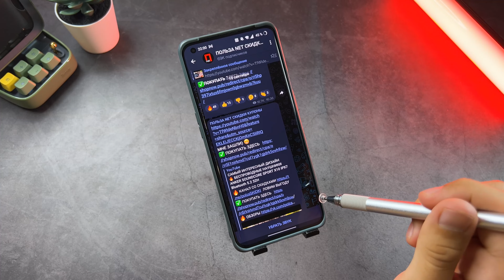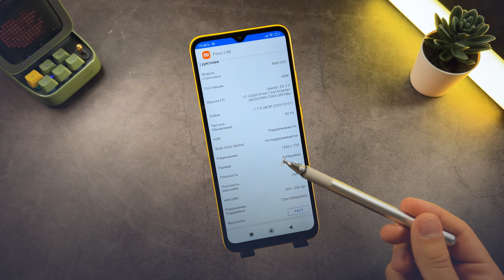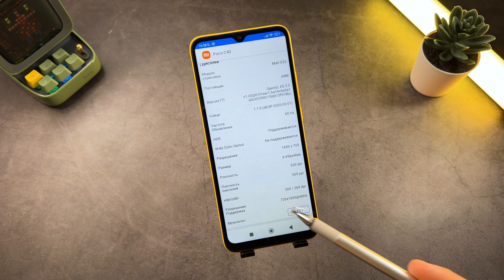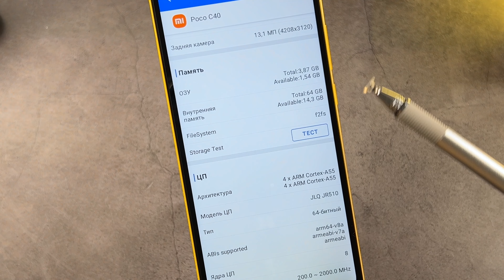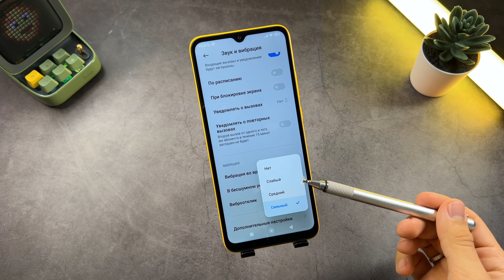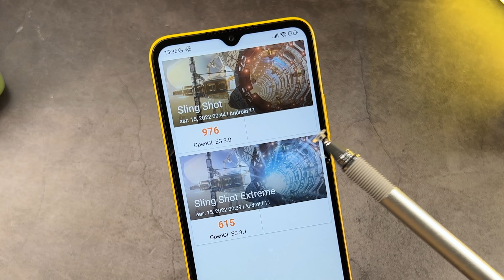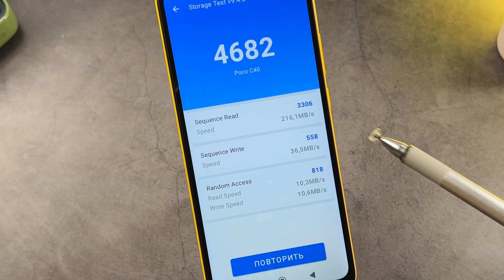ЖЕЛАННЫЙ БЮДЖЕТНИК🔥 СМАРТФОН XIAOMI POCO C40 ОТЛИЧНЫЙ ВЫБОР ИЛИ ШЛАК ? ОТВЕТ ПРОСТОЙ - РЕШАЕТ ЦЕННИК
✅✅✅✅РАЗЫГРЫВАЮ🔥🔥🔥🔥🔥🔥

30 числа каждого месяца розыгрыш 🔥5и Mi Band 6. ми бэнд 6 - 5 штук) ежемесячно🔥🔥🔥